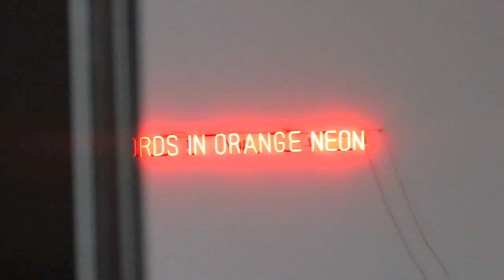Shotgunning A Beer In The Art Museum Elevator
Taj Bourgeois & Matthew Leavitt, 2014